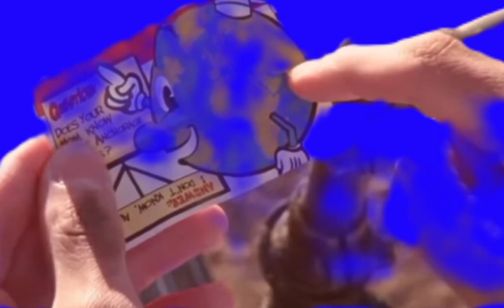GREEN SCREEN: Arab Patrick Bateman American psycho